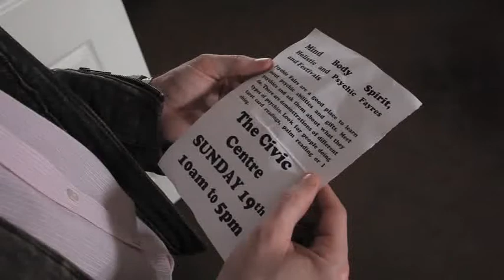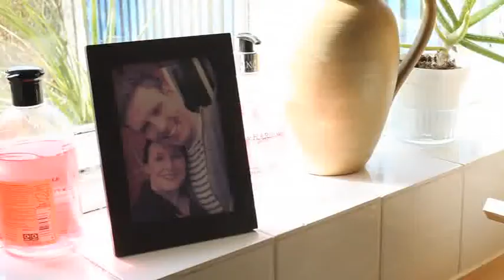He Said, She Said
The independent production for the final year of my BA at Bournemouth Uni in film and tv, studied at Wiltshire College, Salisbury. Starring Ceejay Sargent and Simon Pontin. Music by Beaulieu Porch. See beaulieuporch.com.